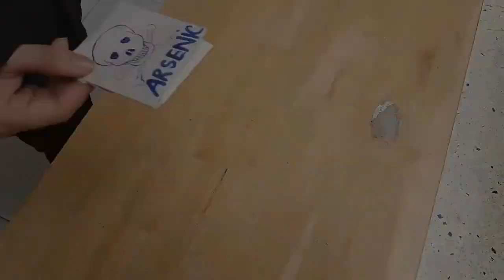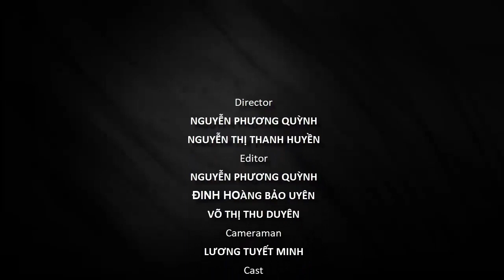A Rose for Emily - Short Movie (American Literature Class - Lecturer: Ms. Thuy Duong)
This story is based on "A rose for Emily" by William Faulkner with a new ending created by our group.
Final project for Amrerican Literature Class.
Lecturer: Ms.Thuy Duong
Group member
1. Lê Thị Tú Anh
2. Võ Thị Thu Duyên
3. Nguyễn Thị Thanh Huyền
4. Lương Tuyết Minh
5. Phạm Thị Kiều Nhi
6. Nguyễn Phương Quỳnh
7. Đinh Hoàng Bảo Uyên
8. Trần Nguyễn Yên Yến